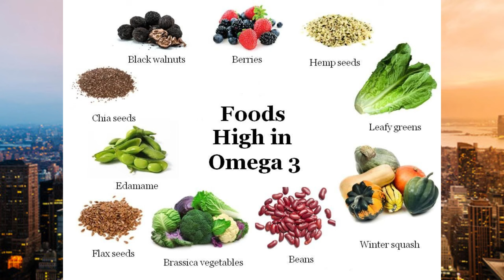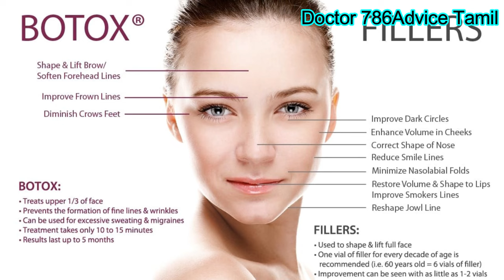நடிகைகள் என்றும் அழகாகவும் இளமையாகவும் இருக்கக் கையாளும் இரகசியங்கள் | Celebrities Skincare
Celebrities Skincare. Celebrities Skincare in Tamil. Dr. Riyaz Majeed MBBS, MD, MSc, PGDCC
Medical Specialist
Medi World Hospital,
"Beauty Skin Clinic"
Colombo 6, Sri Lanka
Please Call only for Appointment: